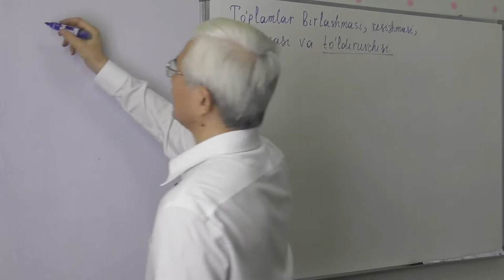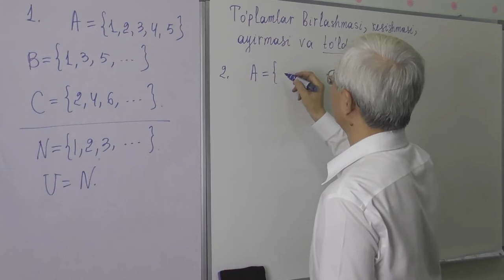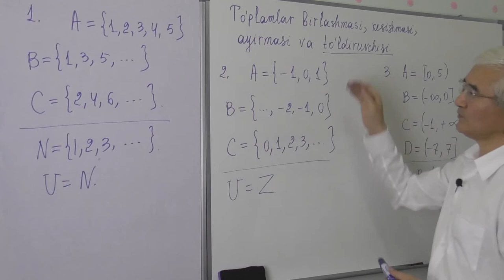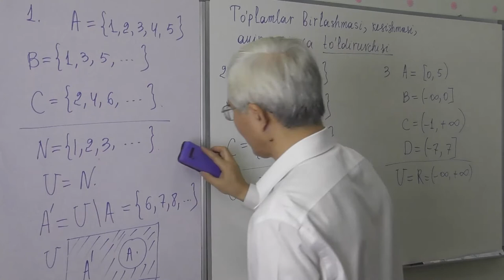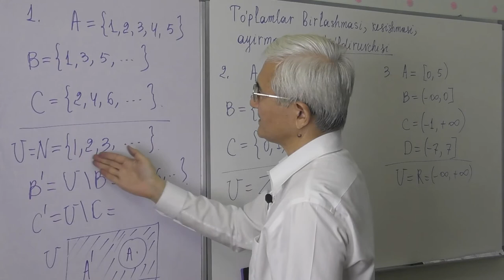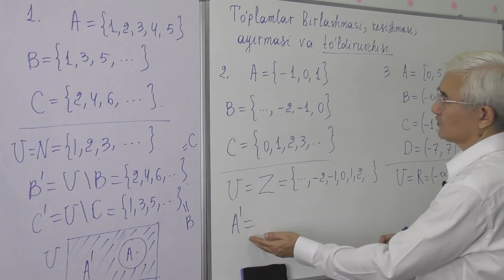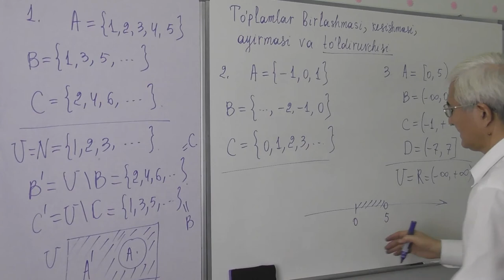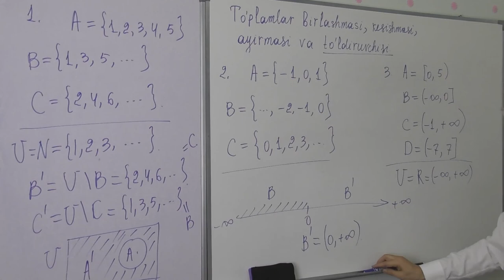11 4 2 To’ldiruvchi to’plam